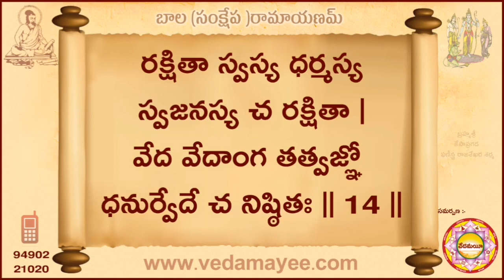Sankshepa Ramayanam :- 14/100 - బాల (సంక్షేప) రామాయణం :- 14/100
మహాయాగ కర్తలు - శ్రీమతి. రాధాకృష్ణకుమారి, బ్రహ్మశ్రీ కేసాప్రగడ హరిహరనాథ శర్మ దంపతుల వేదోక్త ఆశీస్సులతో. వేదమయీ సమర్పణలో:- ఈ సౌర వత్సరాది 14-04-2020 ( మేష సంక్రాంతి) నుండి సంక్షేప రామాయణం అధ్యయన తరగతులు.
శ్రీమద్ వాల్మీకి రామాయణం లో మొదటి సర్గ ఈ సంక్షేప రామాయణం. ఇందులో 100 శ్లోకాలు ఉంటాయి. ప్రతి నిత్యం పారాయణం చేయుట వలన " సంపూర్ణ రామాయణ పారాయణ ఫలం"  కలుగుతుంది. బాలలకి బుద్ధి వికాసం - ధైర్యం- దక్షత- సువిద్యా ప్రాప్తి కలుగుతుంది. ప్రతి ఒక్కరు స్వయంగా చదువు కొనే విధంగా మనదైన వైదిక గురు - శిష్య అధ్యయన విధానం లో  (గురువుగారు  ఒక్కసారి పలికితే,  శిష్యులు  రెండుసార్లు  పలికే విధంగా ) అందరికీ సులభ తరంగా  అభ్యాసం కోసం చేసే ప్రయత్నం.   ఈ అవకాశాన్ని   సద్వినియోగ పరుచుకోగలరు.  అందరికీ కూడా ఈ రామాయణంను  సంస్కృత శ్లోకాలను చూసి సులభంగా చదువుకునే  విధంగా నేర్పడం  మా లక్ష్యం. ప్రస్తుత లాక్ డౌన్ సమయంలో మీ పిల్లలందరికీ ఇది సువర్ణ అవకాశం. ఈ విధానం లో సులభంగా శ్లోకాలు నేర్చుకోగలరు. శ్రీ రామ జయం.
కేసాప్రగడ ఫణీన్ద్ర రాజశేఖర శర్మ,